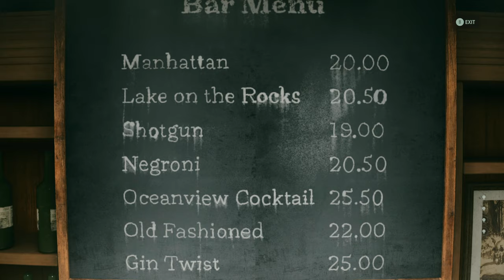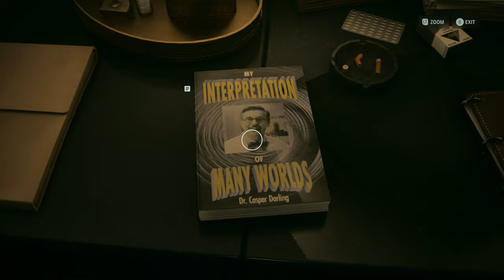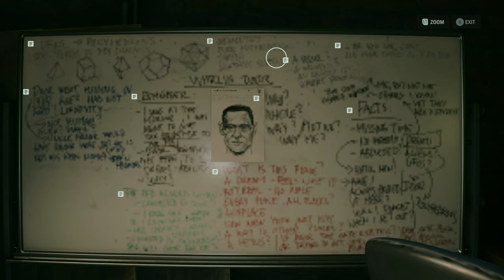"Admission For One For The Creepy Thomas Zane Theatre" (Alan Wake 2 / Episode 14)